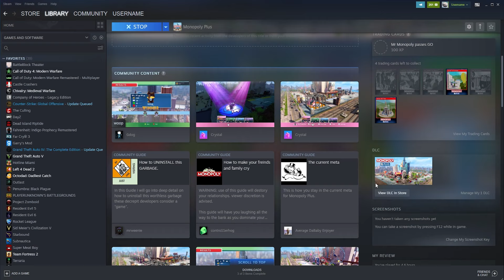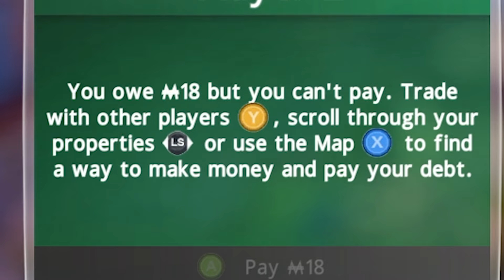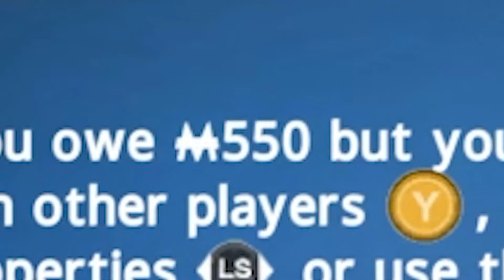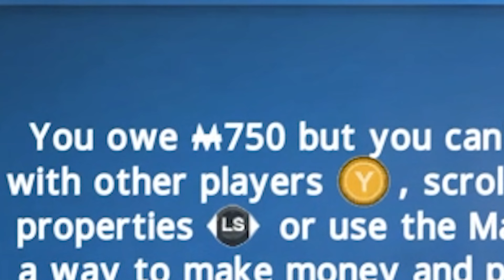I'm in lockdown so I played monopoly with me, myself and I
I'm in lockdown so I played monopoly with me, myself and I. What a dystopian future me, myself and I find ourselves in.

Editors:
Kippesoep001
TropicalFreeze2
FluffyroxGames